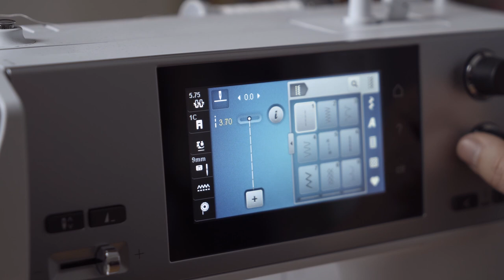Robe Ursula : vidéo tuto